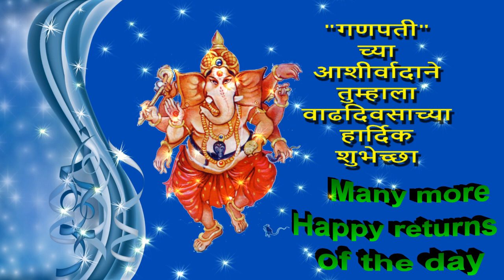15 Happy birthday to you with the blessings of Ganapati Marathi Short Video by Bandla